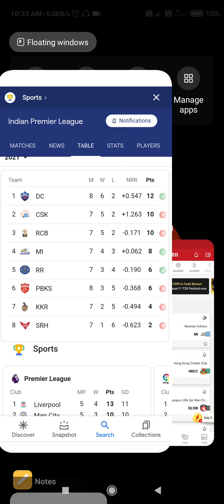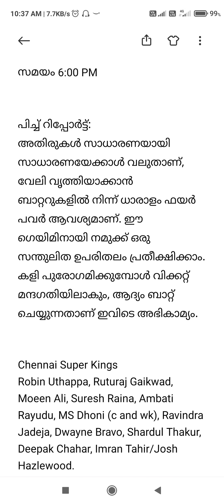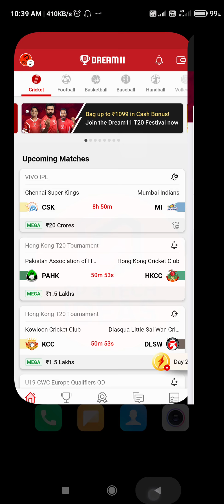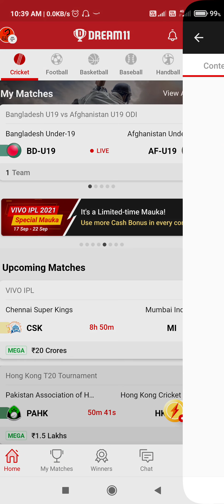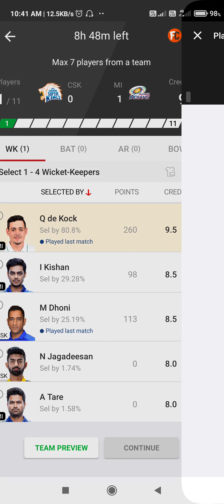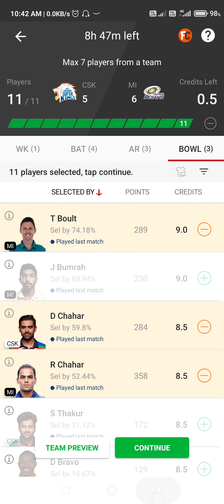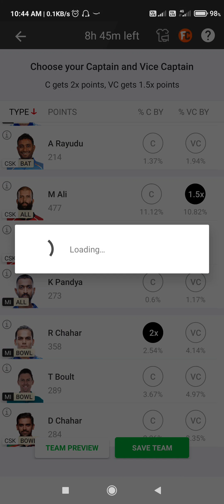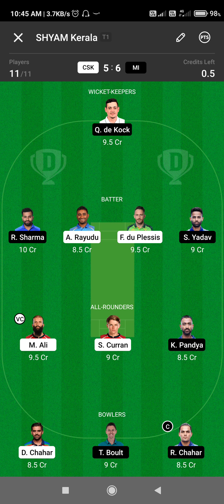today match dream11 team MALAYALAM CSK💛vs💙MI today dream11 team predection today dream11 teamIPL2021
1.
2. Use my invite code SHYAMP2393JK
3. Get ₹200 in discounts